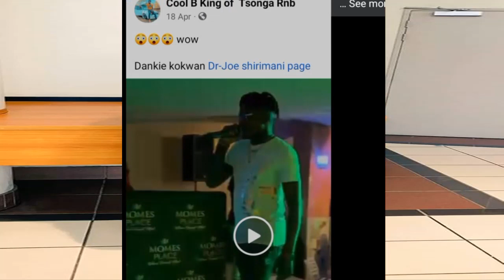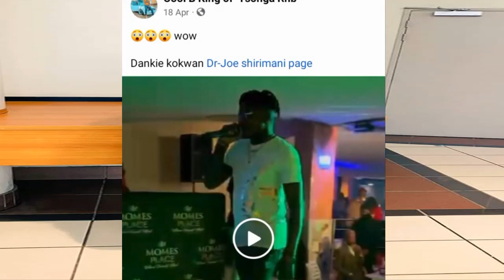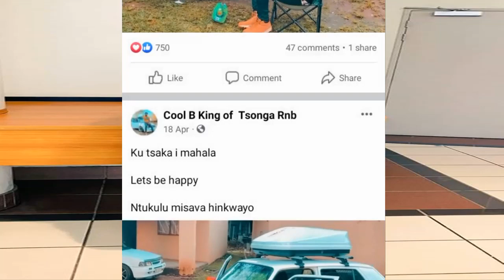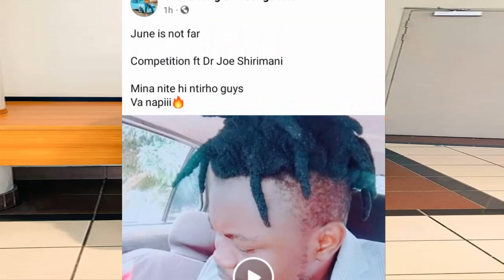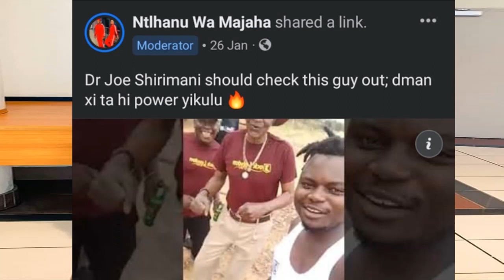Dr Joe Shirimani na Cool B vatirha swin'we - Competition 🔥🌟💯